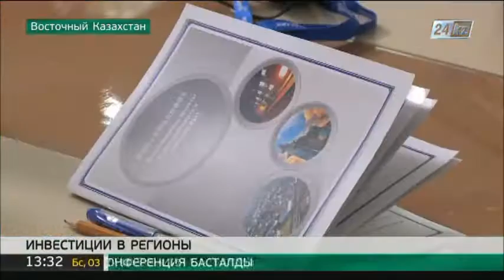Китайские инвесторы готовы вложить средства в развитие Восточного Казахстана